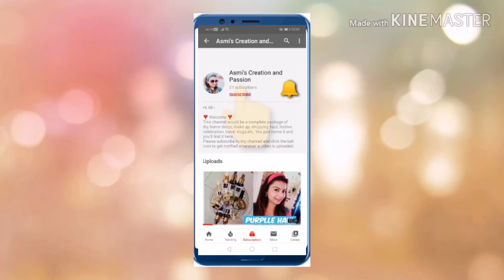Vlog 6 || Fighting against Corona Virus || Birthday haul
Hi Fam ~

Hope you all are doing well. I am overwhelmed with all your views and comment. Thanks all❣️

~Stay fit
~Stay healthy
~Keep Smiling